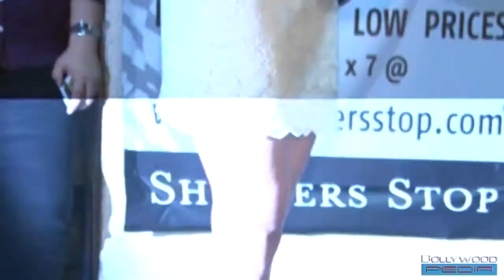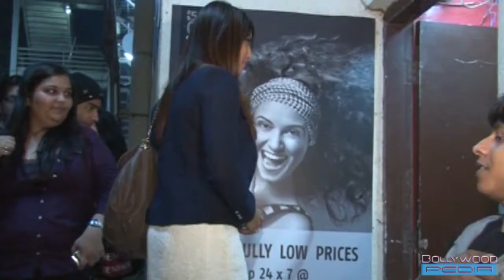Bipasha Basu in White Mini Skirt real Hot!!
WATCH!!!
Sofia Hayat Beauty Bosom at her Birthday
Bipasha Basu in White Mini Skirt real Hot Special Screening of Film Race2
"Moments in Space" by spinmeister (feat. DJ Rkod)